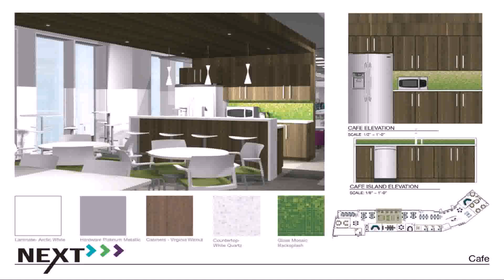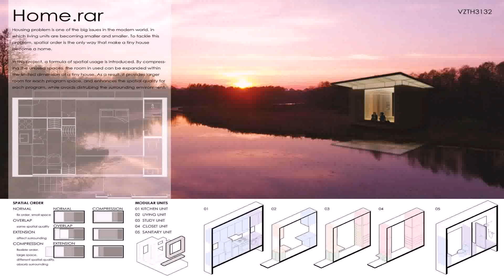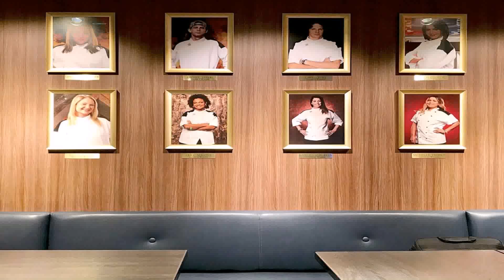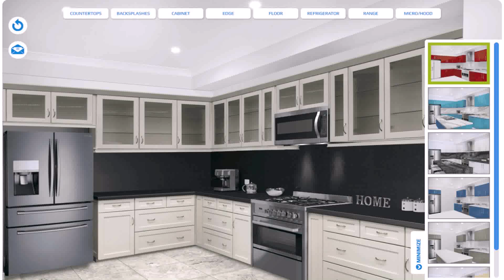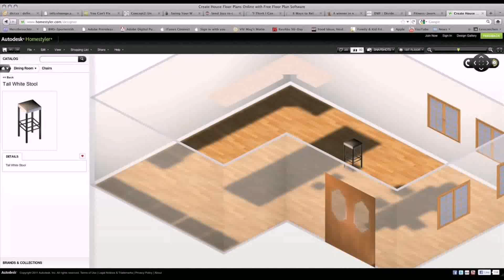Winner Kitchen Design Program